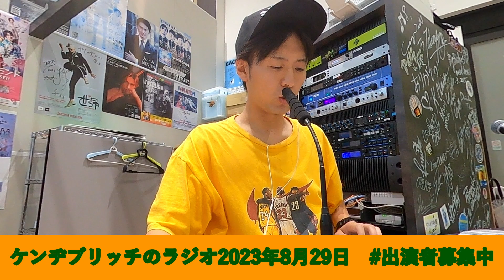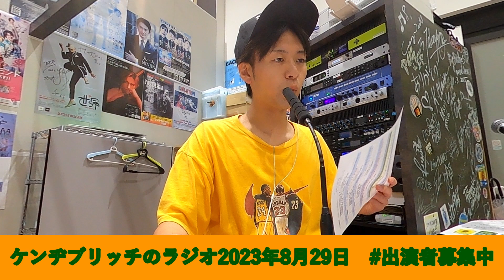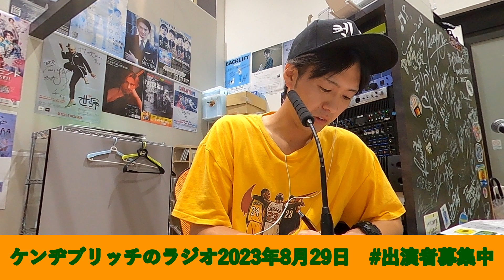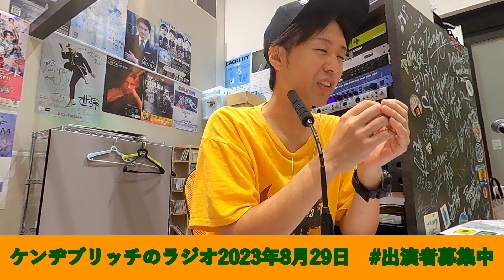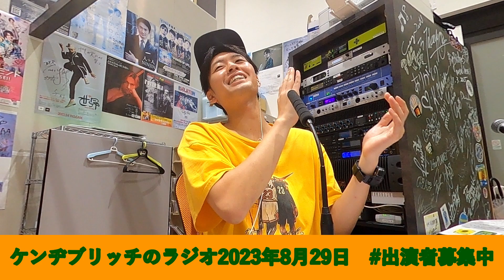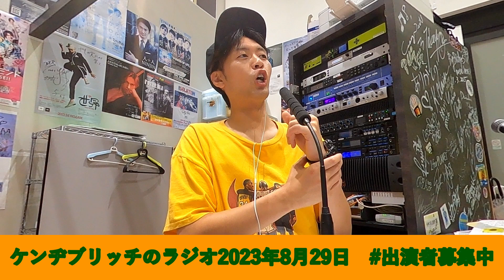ケンヂブリッチのラジオ2023年8月29日